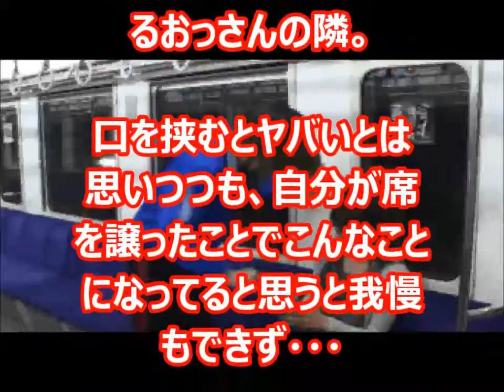【恐怖】【驚愕】「何回してガキこさえたんや？w」電車で汚いおっさんが妊婦に暴言！⇒数秒後、驚愕の制裁がwww